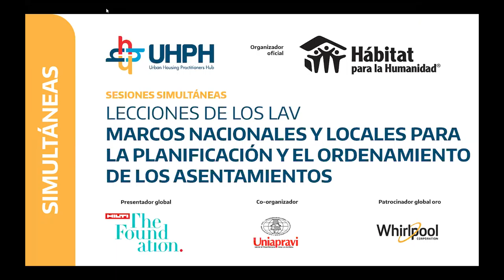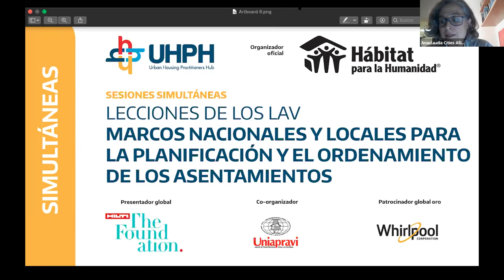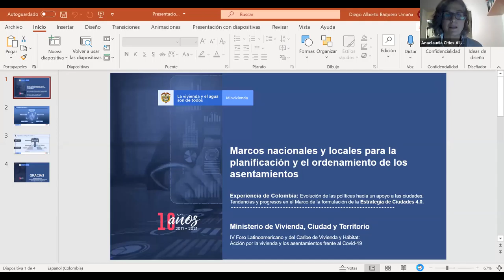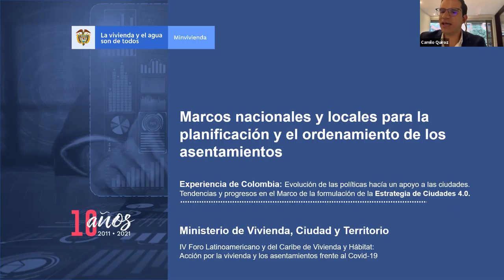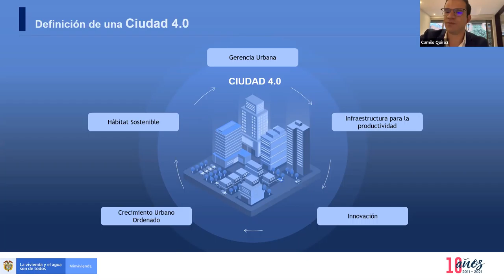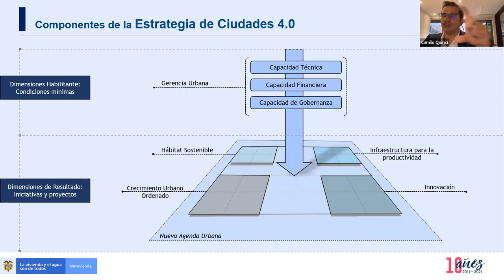MARCOS NACIONALES Y LOCALES PARA LA PLANIFICACIÓN Y EL ORDENAMIENTO DE LOS ASENTAMIENTOS - LAVs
Pese a los avances, existen una serie de desafíos para el diseño e implementación del ordenamiento territorial, el desarrollo urbano y las políticas de vivienda, los cuales actualmente se entrelazan con la crisis del COVID-19. Esta sesión explora cómo aterrizar y consolidar los principios y compromisos de la NAU en los marcos nacionales en la región, impulsado la articulación entre el ordenamiento territorial, las políticas urbanas y de vivienda, considerando los desafíos y oportunidades de la crisis del Covid-19. La sesión se centrará en cómo los marcos nacionales pueden (i) ampliar la oferta y el acceso de suelo para producción de vivienda social de calidad y (ii) viabilizar programas de mejoramiento integral.

Urban Housing Practitioner´s Hub
UHPH